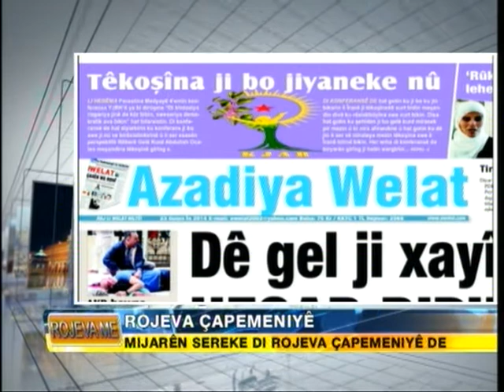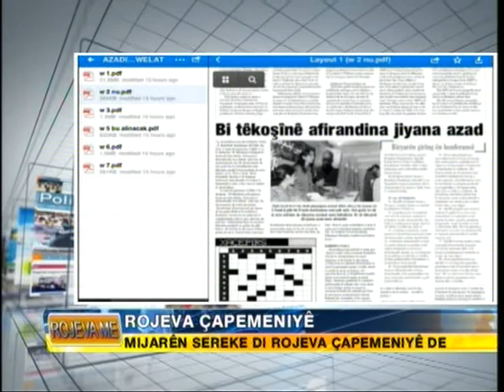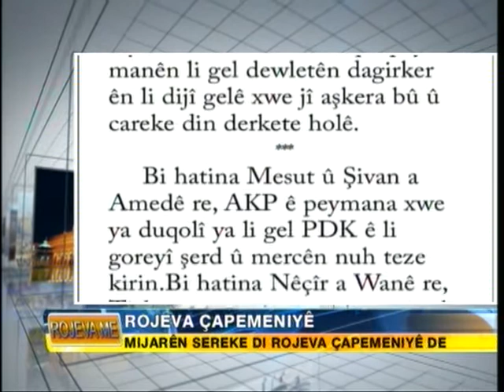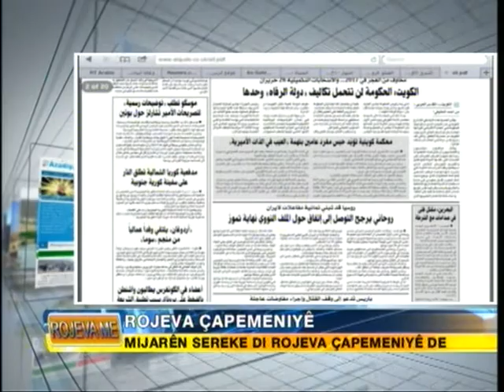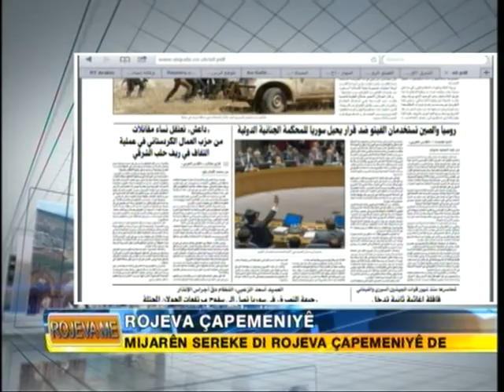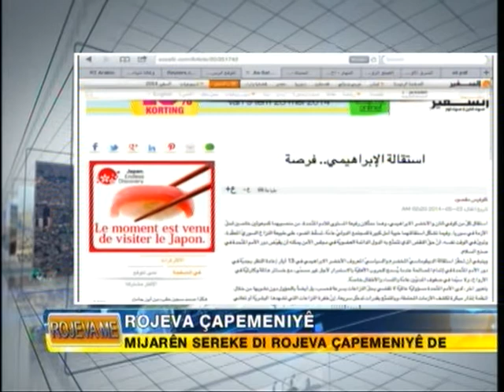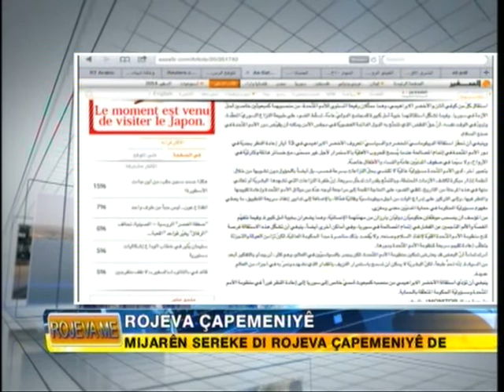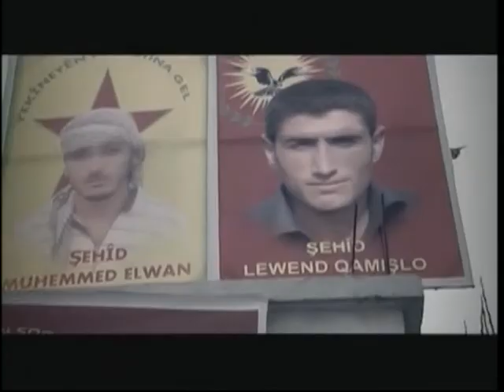Rojeva Me 23-05-2014 Şerzad Yezîdî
Rojeva Me 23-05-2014, Bunyad Cizîrî, Şerzad Yezîdî